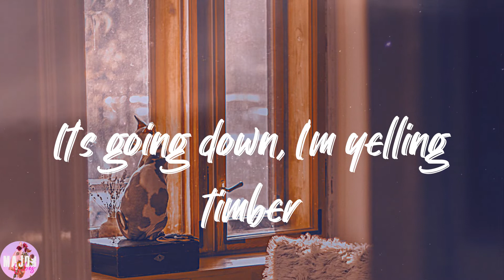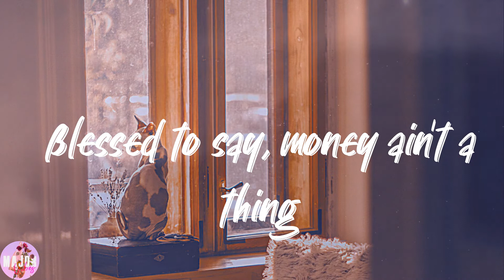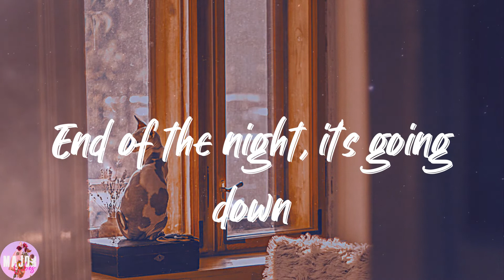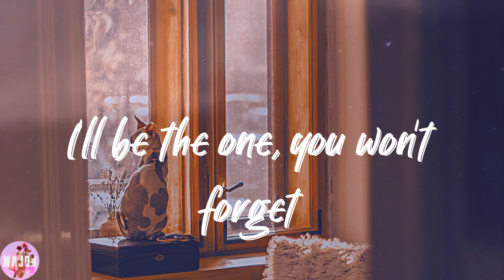Pitbull - Timber (feat. Ke$ha) (Lyrics)